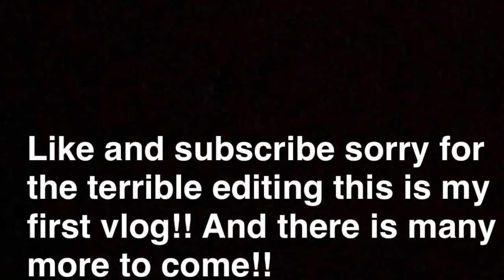My First Vlog!!!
This vlog is full of adventure!! It’s my first vlog so I’m still getting used the editing!! I’m just a 19 year old trying to find something new and fun to do!!